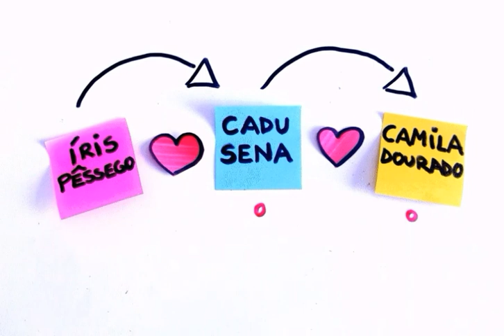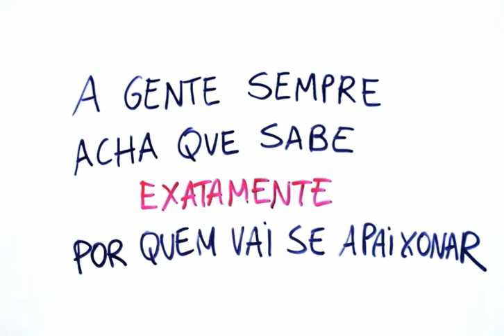O Amor Não é Óbvio - Book trailer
Íris Pêssego é obcecada por muitas coisas que se recusa a admitir em voz alta. Assistir Amor em Atos e gastar todo o dinheiro para o vestido do baile de formatura com livros e pizza, estão entre elas. O que Íris não contava é que sua colega de classe, antes nunca notada, dispararia em primeiro lugar no ranking de suas obsessões.

DESCRIÇÃO: Ficção Adolescente / Romance Lésbico / Literatura Lgbt / Humor / Comédia Romântica / Amizade / Sexo / Sexualidade / Descobertas
CENSURA: +16
AUTORA: Elayne Baeta | @elaynebaeta no Wattpad! @androasshole no Instagram!